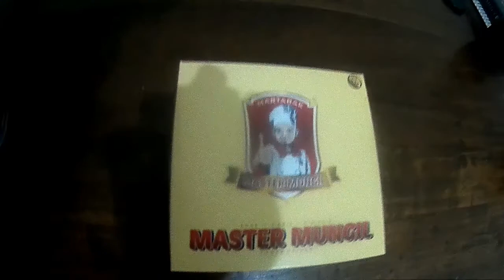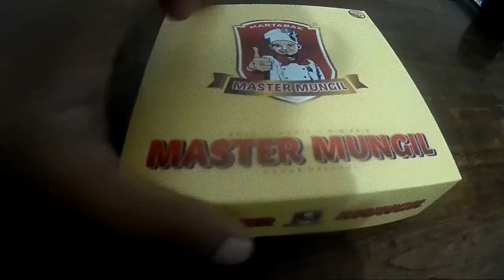MARTABAK Indonesian Dessert | FOOD VLOG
For Rp40,000 you can taste this different kind of dessert here in Malang City, East Java Indonesia.